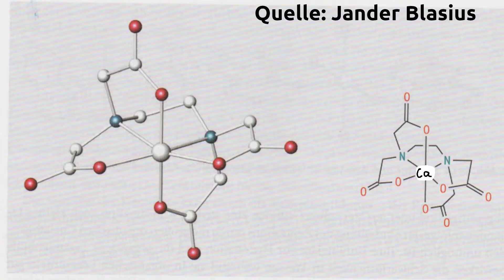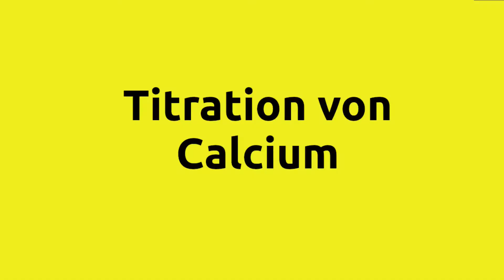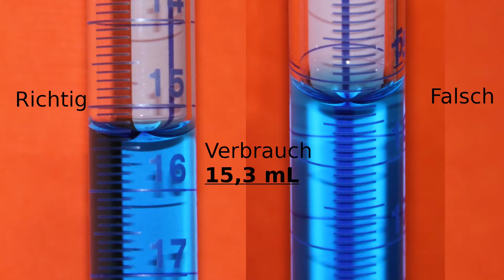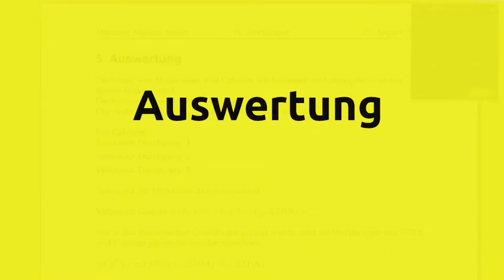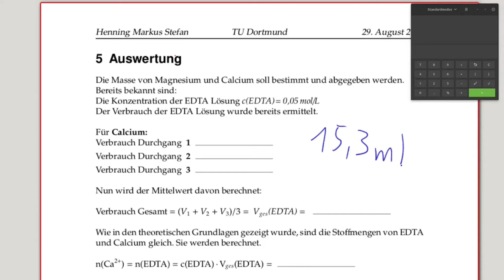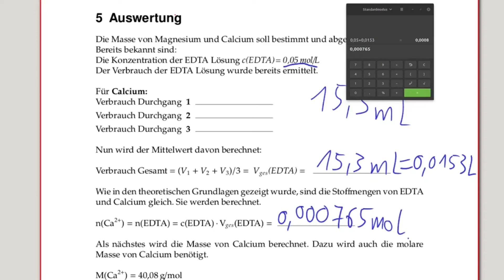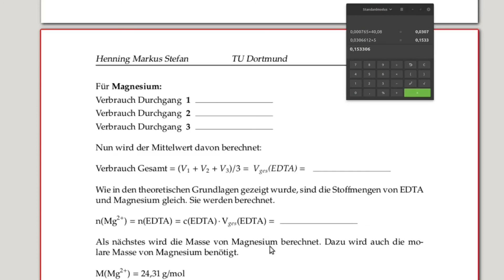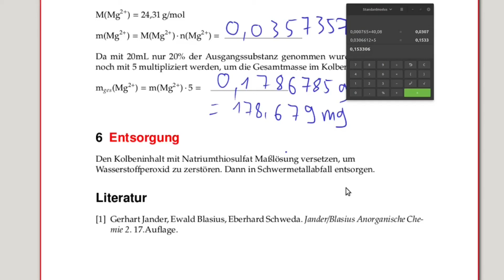komplexometrische Titration Calcium und Magnesium mit EDTA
In diesem Video wird die Titration von Calcium und Magnesium mit EDTA erklärt.

Fragen zu der Titration dürfen in den Kommentaren gerne gestellt werden.
Ich wünsche euch viel Erfolg in eurem Praktikum.

00:00 Theoretische Grundlagen
03:30 Titration Calcium
06:49 Titration Magnesium
10:47 Auswertung

Hinweise zum Copyright:
Das Video darf beliebig verwendet werden.